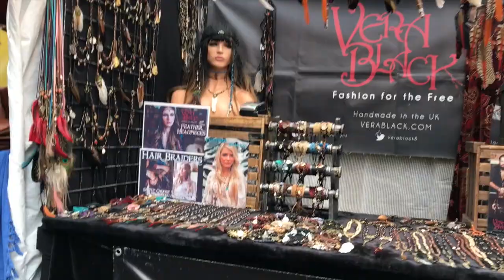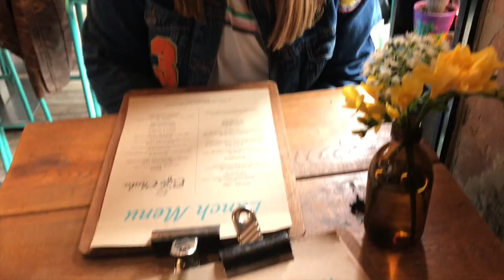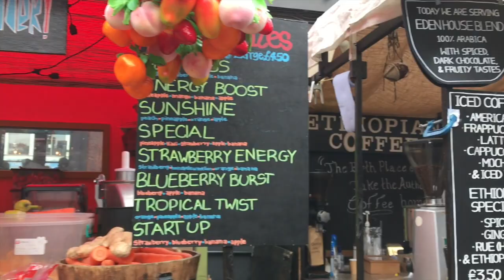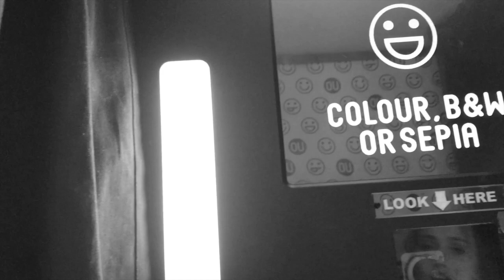Camden Town Vlog | RITA NEVES ft. MAGGIE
Hey guys! I hope you're all well x Finally the weather in london is starting to warm up a little so I decided to plan a day out with my friend and vlog it!

TOP: H&m
JACKET: Zara
TROUSERS: Topshop
EARINGS: Topshop
TRAINERS: Adidas Superstar